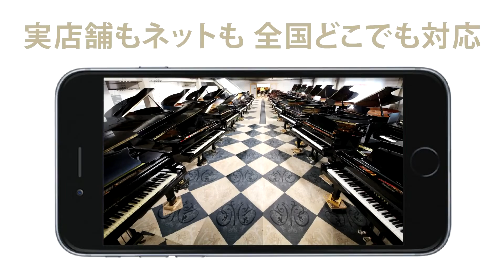【演奏動画】新品ピアノ ベヒシュタイン B.160 グランドギャラリー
ピアノの詳細はこちらでご覧いただけます。

ピアノのことなら、なんでも、どんなことでも、お気軽にご相談ください。
皆様のお問合せ、ご来店をお待ちしております。